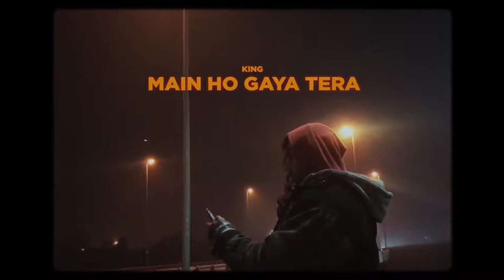King - Main Ho Gaya Tera [Official Video] EP TALISMANN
Song - Main Ho Gaya Tera 🙌🏽♥
Artist - King 🤴🏽
Produced By - LCS 🎸
Music remastered/Lyrics - King 💯
Cinematography/Editing - X miikey 🌈

(Main Ho Gaya Tera Lyrics)

Aj kal teri aankhe kuch bolti nai
Aj kal koi raz tu kholti nai
Aj kal tujhe pyaar ye mujhse nahi me janta hun
Par tu janti nahi

Mein ho gaya tera hooooooonnnnnn
mein aj bhi un kal ki baaton pe
jee bharke roya hun

Ajkal hoti tujhse baat nahi
kyun karna

Ajkal tu mere sath nahi
mat marr na

Ajkal meri aukaat nahi
tujhko dekhlu mein

Ajkal kat-ti ye raat nahi
aahen bhar na

Aj bhi mera kissa tere panno pe hai
puranaaa

Aj bhi tera hissa vohi padhta hai roz ye deewana

(chorus)

tum jaan ye lelo sariiiiii
khudgarzi na karooo

jazbaat bhi samjho humare
manmarzi na karooo

kya janti hai kitni pyaari hai tu
meri aankho mein basi saari hai tu
na gin sakun jitni dafa utni hai yaado mein

aur tu jaanti nahi

(chorus)

khudgarzi na karooo

manmarzi na karooo

meri aankho mein basi sari hai tu.

na gin sakun jitni dafa,utni tu yaadon mein.
aur tu janti nai.

(chorus)